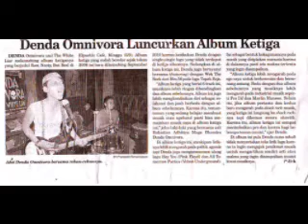Pink Floyd - Hey You Pink Floyd Acoustic Cover by DendaOmnivora&TheWhiteLiar